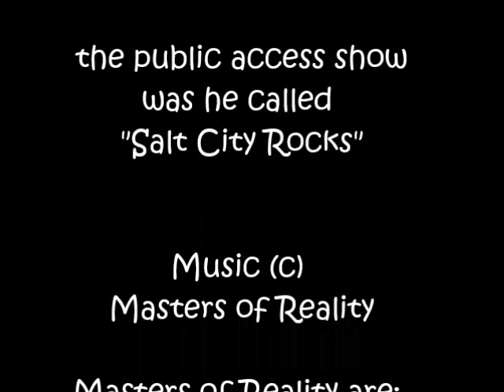MASTERS OF REALITY - SALT CITY ROCKS first official footage from 1984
Erste Dokumentation der Masters of Reality von 1984 erstellt von Stefan Ilnizki der den Auftritt "Salt City Rocks" genannt hatte. Die Bandbesetzung war zu diesem Zeitpunkt: Tim Harrintgton (Gitarre) Mr. Owl (Keyboard), Chris Goss (Gesang, Gitarre) und Googe (Keyboard). Reportage (c) Stefan Ilnitzki, Syracuse - Thank you that I can use your stuff Mastersbrother. Die Livestücke, "The Anchor" etc.  wurden im LOST HORIZON, Syracuse aufgenommen.